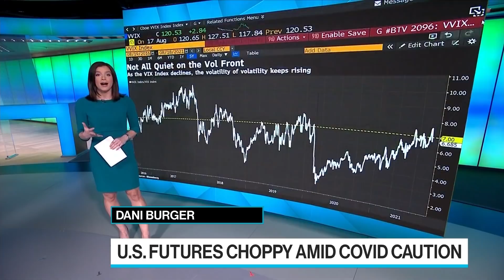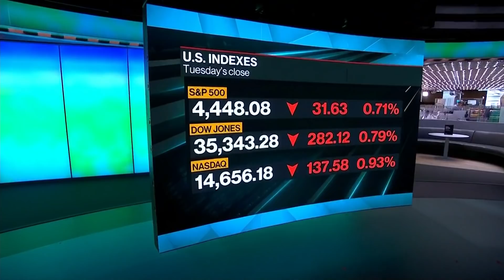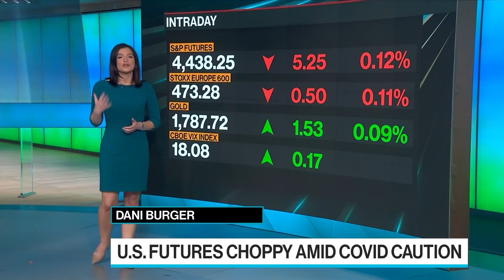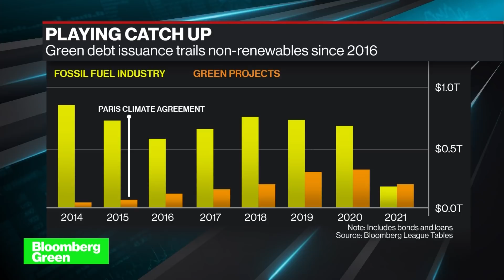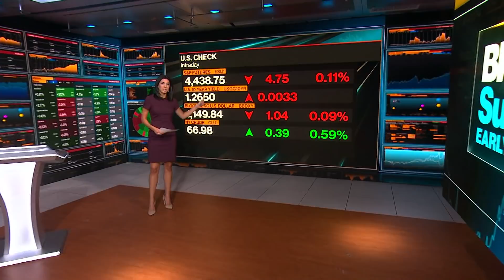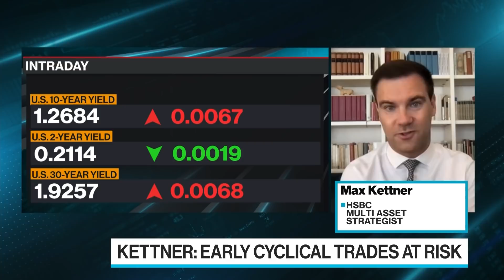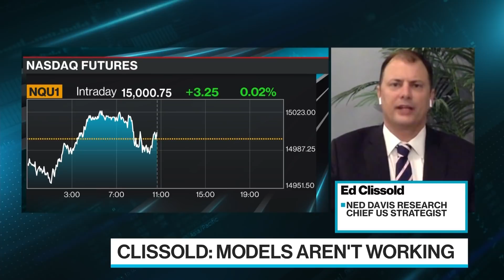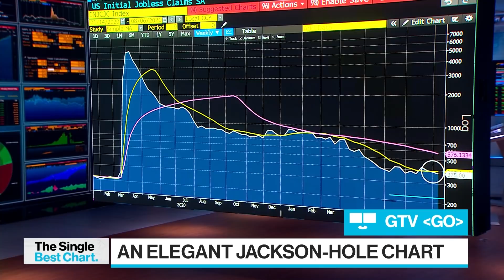'Bloomberg Surveillance: Early Edition' Full Show (08/18/2021)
Bloomberg Surveillance: Early Edition, live from London, Berlin and New York. Francine Lacqua, Matt Miller, and Kailey Leinz deliver the latest news and analysis on the markets with leaders in global finance and economics. Johann Wadephul, a deputy caucus leader for Merkel’s Christian Democrats in the Bundestag, condemns President Joe Biden’s decision to rapidly withdraw from Afghanistan and says the fallout would lead to a more independent defense strategy for Germany and Europe. HSBC Multi-Asset Strategist Max Kettner and Ned Davis Research Chief U.S. Strategist Ed Clissold discuss outlook for markets as investors assess the economic recovery and await the latest Federal Reserve minutes. (Source: Bloomberg)